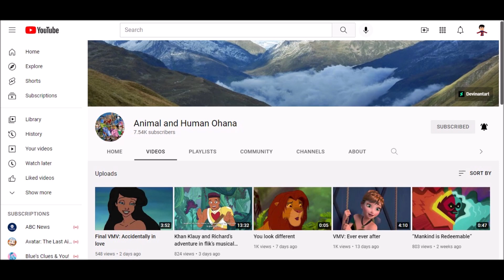Subscribe To Animal and Human Ohana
A shout out to our friend @animalandhumanohana1919, lead by a brave blue Elephant 'Khan Kluay' and his amazing Humanimal Family for he is such an awesome friend.